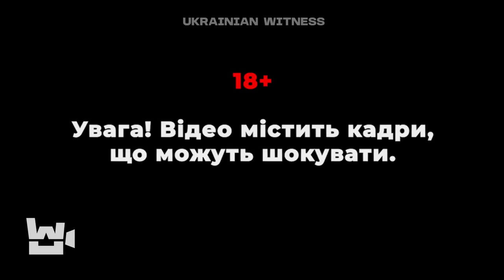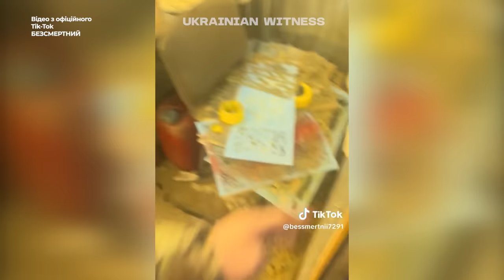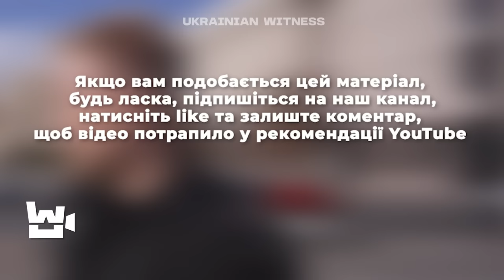"БЕЗСМЕРТНИЙ": контрнаступ на Запоріжжі, тусовки у Києві та коли БІЛОРУСЬ ОФІЦІЙНО вступить у ВІЙНУ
У складі «Білоруського добровольчого корпусу» на боці України воює чимало білоруських опозиціонерів. Андрій Трацевський із позивним «Безсмертний» — один з них. Чоловік розповів «Українському Свідку»:

⚪️ Чому він звільнився з білоруського Міноборони?
🔴 Як із ним поводилися у білоруському СІЗО?
⚪️ Чому він воює за Україну?

⚪️ Як змінилася ситуація на запорізькому напрямку після прориву першої лінії оборони рф?
⚪️ Чи є ймовірність, що Білорусь нападе на Україну?
🔴 Скільки білорусів спілкуються білоруською на Батьківщині?
⚪️ Чи може, на його думку, Україна програти війну росії?

0:00 Intro
2:04 Чим займається на війні
3:46 Про роботу в Міністерстві оборони білорусі
9:42 Чи готова білорусь напасти на Україну
13:42 Про білоруську мову
17:18 Чи окупована білорусь зараз
19:08 Чи може Україна програти війну
21:40 Як після фронту бути в мирних містах
25:30 Про психологічне здоров'я
28:22 Про втрати на війні
33:37 Чи боїться потрапити в полон